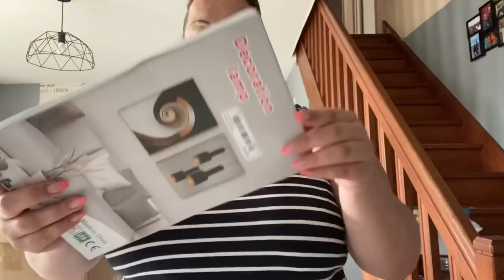🛍SHEIN: « Mode et Organisation 💪 »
Coucou tout le monde...👋Testons tout sur SHEIN 🧐

*BEAUTÉ PRIVÉE (lien de parrainage)

Ou berebeauteplus